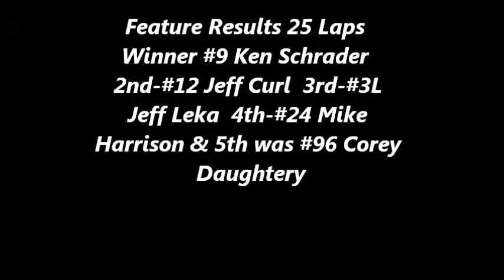Macon 7 10 14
Modified Feature Event